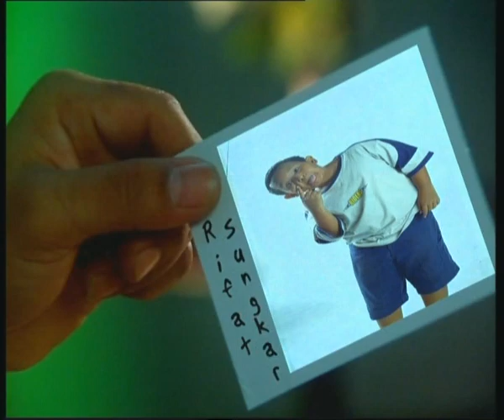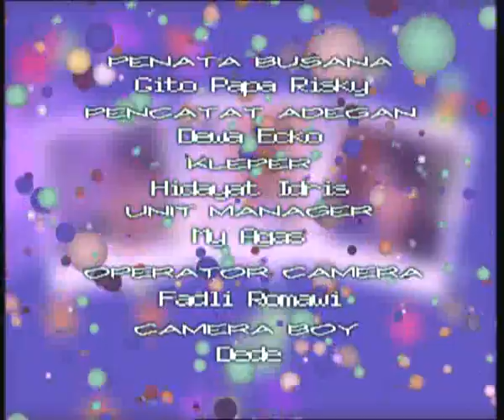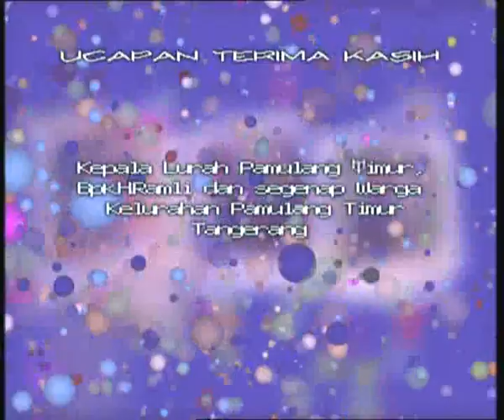Si Yoyo Season 02 - Episode 17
Ijal dan Dimas baru keluar dari pintu gerbang ketika mereka kaget mendengar suara ribut – ribut dari  arah jalan kampung. Mereka celingukkan dan semakin kaget melihat Rambo sedang menghajar teman – teman sekolahnya di kejauhan. Detik itu juga Ijal dan Dimas langsung berlari.

Tante Samora menghitung lembar demi lembar uang tagihan rentennya yang baru dia terima. Dia puas melihat tumpukan uang yang ada diatas meja.

Laju motor Yoyo terhenti di perempatan jalan. Dia melihat Ferdy dan Laila berdiri tak jauh dari pos kamling. Dia jadi emosi melihat Ferdy sedang menggenggam tangan Laila.

Tante Samora membasuh wajahnya di wastafel. Dinginnya air tidak mampu mengurangi rasa sakit dan takut yang menderanya. Apalagi ketika dia merasakan sesuatu yang aneh dengan perutnya. Tante Samora menatap kearah perutnya. Betapa kagetnya kagetnya dia mendapati perutnya yang tiba – tiba  membuncit seperti orang hamil.